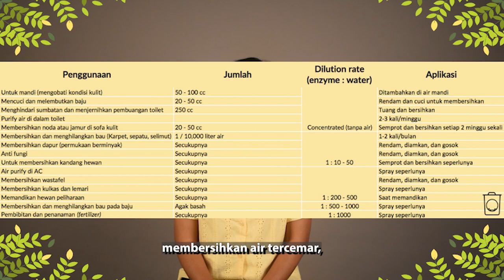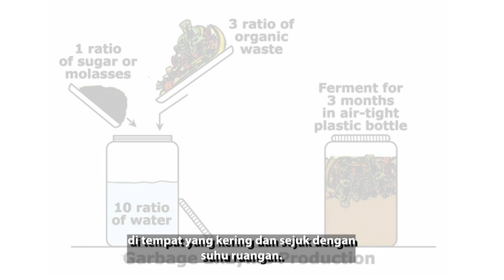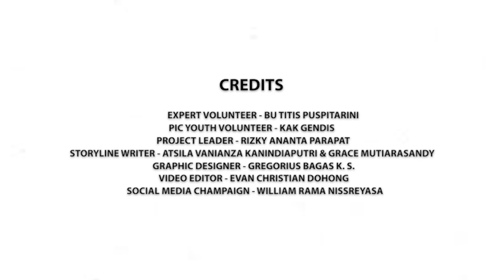Mari Olah dan Pilah Pilih Sampah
"Sampah organik dan anorganik sama-sama mempengaruhi kelestarian lingkungan. Mari kita jaga kebersihan dan keindahan lingkungan dengan memilah sampah dengan benar.
Video ini diperuntukkan: murid SD (6-12 tahun), anak-anak yang masih menempuh jenjang pendidikan sekolah dasar.
Terima kasih kepada:
Expert Volunteer: Ibu  Titis Puspitarini
PIC: Clarissa Amadhea
Project leader: Rizky Ananta P
Storyline: Atsila Vanianza Kanindiaputri
Storyline: Grace Mutiarasandy
Video editor Evan Christian Dohong
Graphic Designer: Gregorius Bagas K.S.
References:
"Alasan harus memilah sampah

Eco Enzyme. (n.d.). Zero Waste Indonesia.

PENCEMARAN AIR PENGERTIAN, PENYEBAB DAN DAMPAKNYA Disadur dari Susi Efrianti, S.TP, menurunnya kualitas air akibat kerusakan li. (n.d.). Dinas Lingkungan Hidup dan Kehutanan Provinsi Banten.

Copyrights:
YOUTUBE: BGM (191) 10 MINUTE BACKGROUND MUSIC NO COPYRIGHT || COPYRIGHT FREE MUSIC || ROYALTIY FREE MUSIC || PEACELFUL - YouTube PEACEFUL MUSIC-NON COPYRIGHT MUSIC Ilustrasi: Kompas.com Detik-detik Rumah Hanyut Terbawa Banjir Bandang di Lahat robi kustiyo Jutaan Sampah DKI Jakarta berkumpul disini - TPST Bantar Gebang Depo F2farm Proses pengangkutan Sampah Lingkup perumahan Kementerian LHK Pilah Sampah Dari Rumah Yuk! Kompas.com Penampakan Jutaan Ikan Mati Selimuti Sungai di Australia, Apa Penyebabnya? Gambar pelanginada.com awsimages.detik.net.id berita.99.co pandawadesign.com media.istockphoto.com waste4change.com sampah-kemasan-makanan-styrofoam_20161016_110518.jpg (700×393) (tstatic.net) ocmcdn.oomph.co.id gelorasriwijaya.co paku-berkarat_20180509_213252.jpg (700×393) (tstatic.net) kalengbekas.jpg (650×405) (wordpress.com) 2870.jpg (717×412) (betahita.id) asset.kompas.com awsimages.detik.net.id 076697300_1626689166-Diare.jpg (673×373) (medkomtek.com) Keracunan-makanan-muntah.jpg (830×466) (tstatic.net) beritakini.co Pupuk-Organik-Foto-Utama.jpg (770×432) (pgimgs.com) media.istockphoto.com zerowaste.id